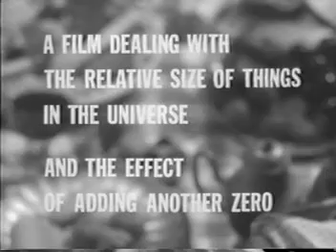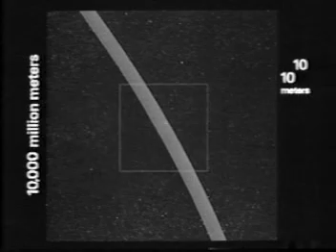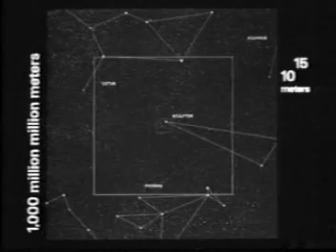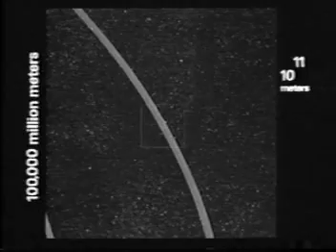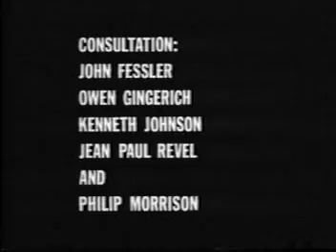Kâinat - Cosmos - Universe